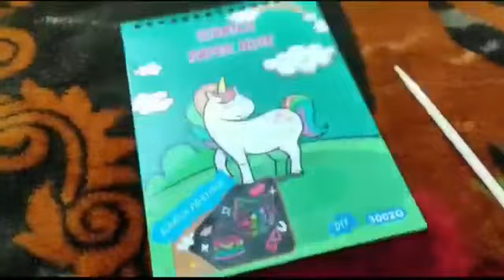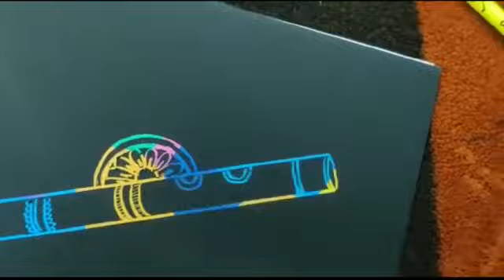COLOURFUL MANDALA ART#drawing mandala krishna jholjhalproduction mamali vlog& art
coloring mandala is a form of art therapy meant to relieve stress.mandala art on magic colorful drawing book🥰🎨🖌️scratch note🥰🎨🖌️@JholjhalProduction @indianart7761 @GratefulArt